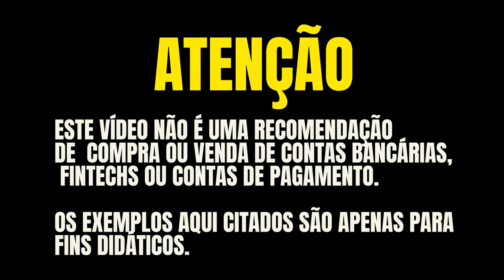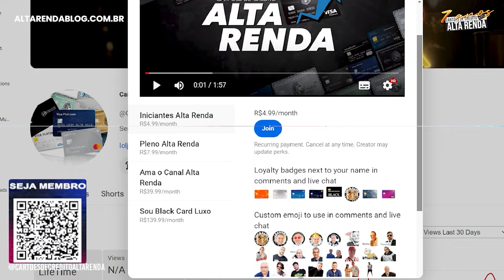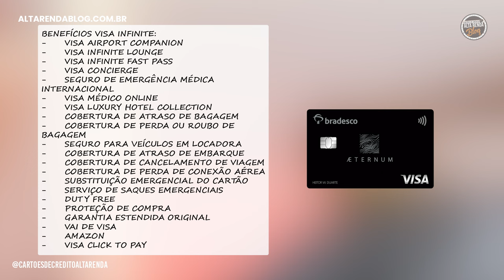💳VISA INFINITE AETERNUM DO BRADESCO VERSÃO 2024! AINDA VALE A PENA BUSCAR POR ESTE CARTÃO?